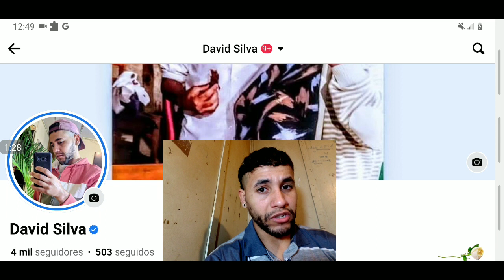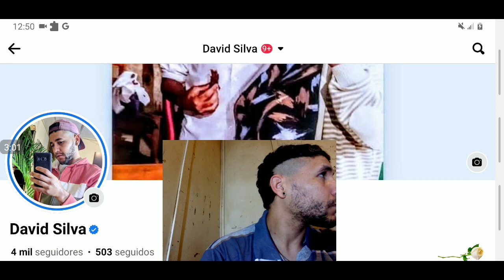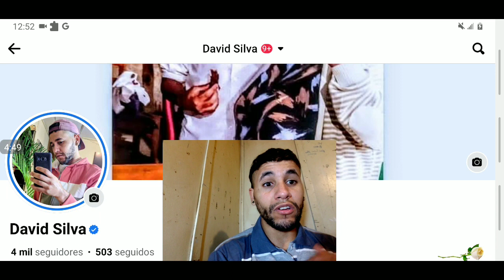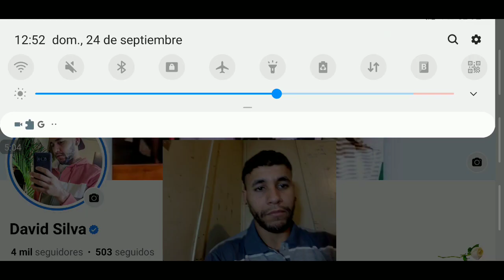la rosa de guadalupe silencio inocente parte 1